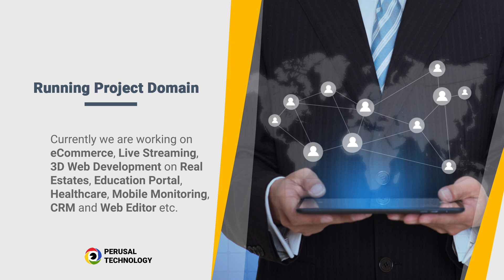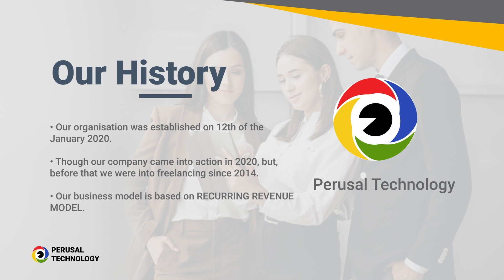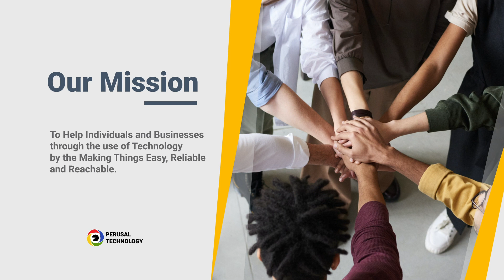Journey Of Perusal Technology | Software Development | Marketing Strategies | Software Testing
Hi Viewers,

Welcome to Perusal Technology Pvt. Ltd. 💻
Perusal Technology is a leading software company based in Madhya Pradesh.
We provide a free webinar on various software development, digital marketing, social media marketing, software testing, web development, business strategies, and many more.
Our Company provides following services:
1. Web Development
2. Mobile App Development
3. Software Development
4. Software Testing
5. Digital Marketing & Marketing
6. Corporate Training